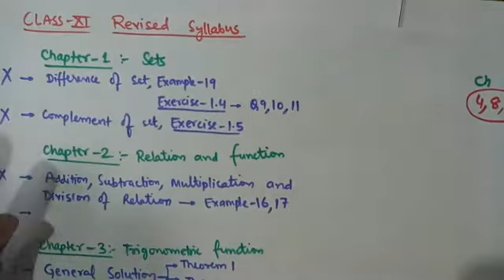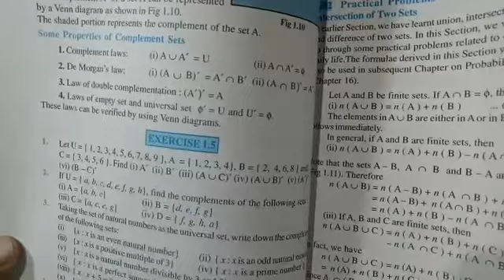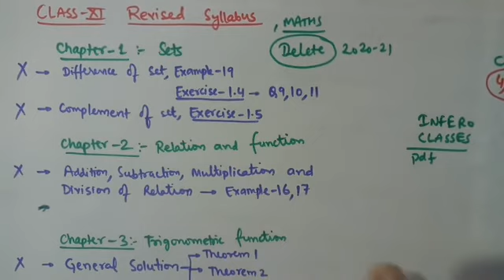Deleted Topics of Class 11th MATHS | Revised syllabus OF CBSE MATHS NCERT| INFERO CLASSES